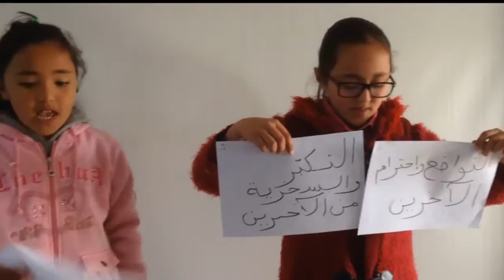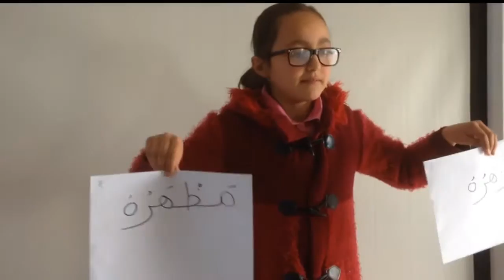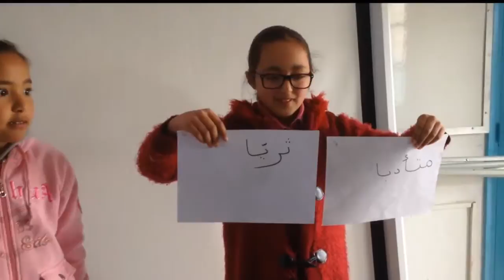تمثيلة من اعداد وتقديم هداية ورنيم ومحمد عزيز